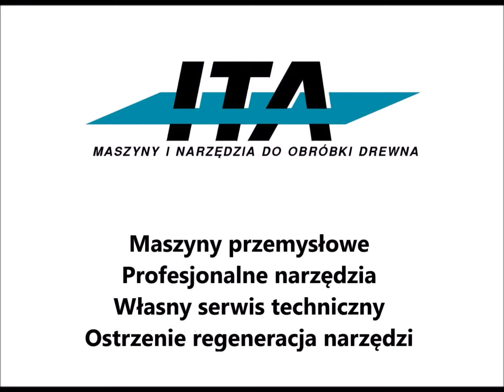SAOMAD WOODPEACKER 25 - nowoczesne centrum do okien drewnianych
Centrum do produkcji okien drewnianych.

96-325 Radziejowice